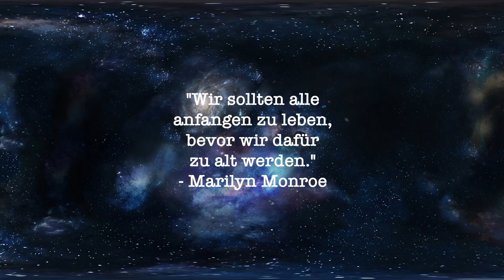Ferrero Rocher - Haselnuss (55% Zartbitter) | SCHOKOTEST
So und wir sind endlich bei der letzten Ferrero Tafelschokolade angekommen und den Abschluss macht die, welche wohl am wenigsten bei der breiten Masse ankommt: die Zartbittervariante. Dafür am wenigsten Zucker von den 4en und schmeckt trotzdem gut.

Heute: Ferrero Rocher Haselnuss 55% Zartbitter
Fazit: Am wenigsten Zucker wenigstens